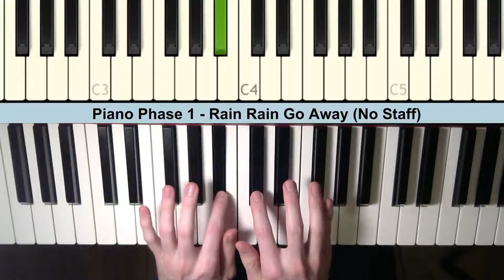1 Rain Rain Go Away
Credit to Gilbert De Benedetti, for compiling this vast sheet music collection.